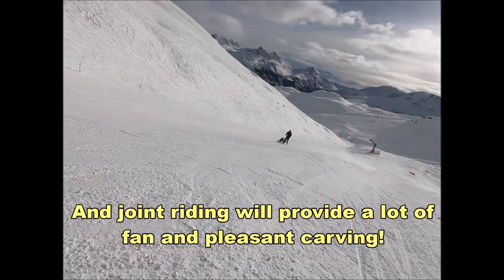Long and short ski turn - Skki Trikke - Długie i krótkie skręty - Magic moments!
Skki Trikke is skiing perfection!
Edge precision in every turn. We always present an elegant ride. The rider's body forms a perfect layout together with the Skki Trikke. And the short ski turn is also precise and elegant. And joint riding will provide a lot of  fan and pleasant carving! Our sport is comfortable, warm, winter shoes. Riding a Skki Trikke is a guarantee of no ski injuries. You drive all day long and your leg muscles will not hurt! Join us, be one of us, a fan of the best Skki Trikke skiing. Get ready to ride. This is the sport
for you!